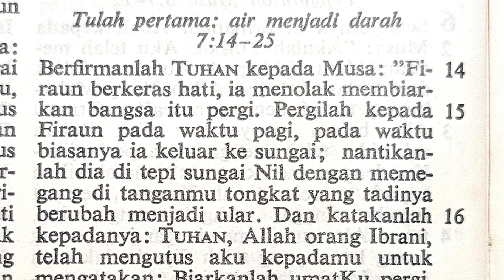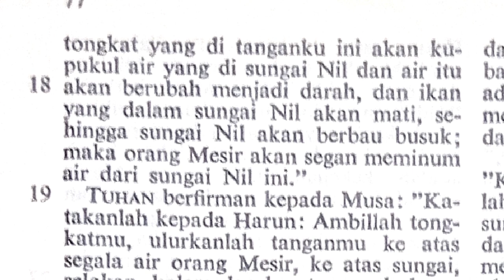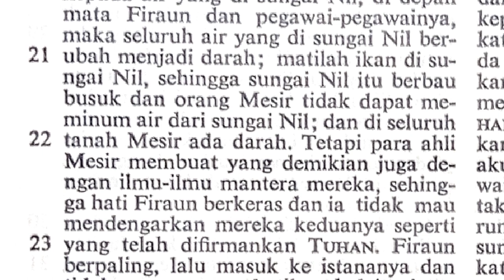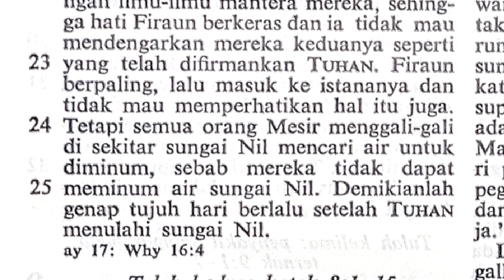Keluaran7:14-25 | Tulah pertama: Air menjadi darah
kel7:14-25
Perjanjian Lama

Terima kasih.